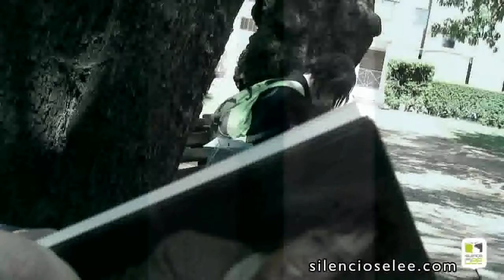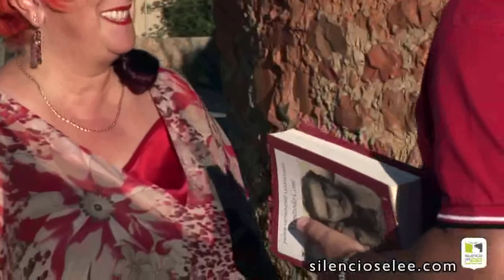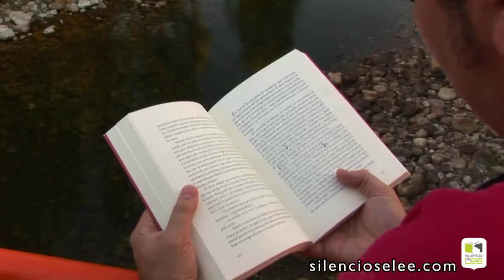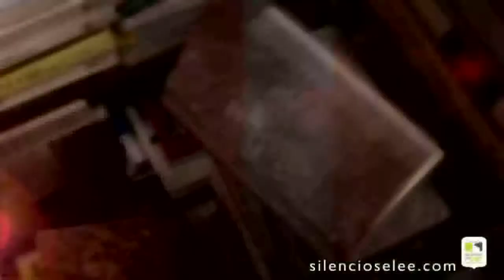Silencio, se Lee P02 - El autor y su obra - Javier M. Llamazares - "El método Coué"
El escritor, periodista y editor leonés Javier Menéndez Llamazares ha recreado en la apasionada novela "El método Coué", las aventuras y desventuras de uno de esos pilotos: su tío abuelo Manuel Llamazares. Un joven de León cuyo sueño era surcar los cielos.